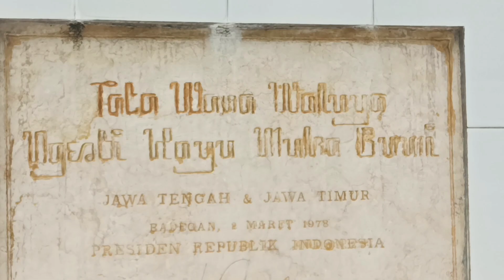Bukit Soeharto Ponorogo yang sekarang sepi,cocok untuk membuang kejenuhan